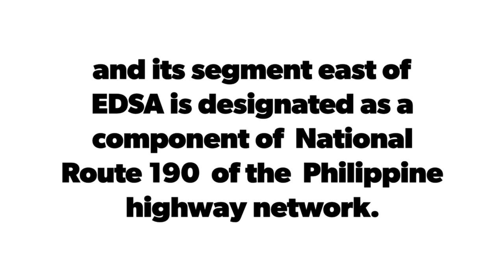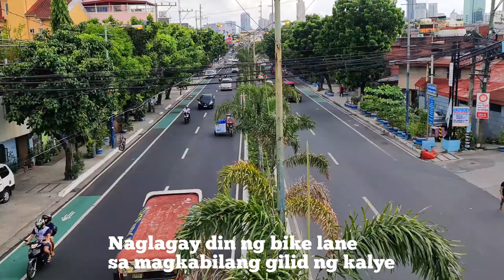Beautification Project sa Kalayaan Avenue Center Island Pinaganda! Kalsada Aspaltado na! 🇵🇭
Kalayaan Avenue is a major east–west route in Makati, Metro Manila, Philippines. For most of its length, it runs parallel to J.P. Rizal Avenue to the north from East Rembo near Fort Bonifacio to Barangay Singkamas by the border with San Andres, Manila. It is interrupted by Bel-Air Village between Rockwell Drive and Epifanio de los Santos Avenue (EDSA). The avenue is designated as a component of Radial Road 4 (R-4) of the Metro Manila Arterial Road System and its segment east of EDSA is designated as a component of National Route 190 of the Philippine highway network.

This busy road is undergoing a major facelift. Part of the beautification project is the designation of bicycle lanes on both sides of the road. Trees and flowering plants were planted in the center island and the road was asphalted. Phase 2 of the project is currently underway.

● All material appeared in this video is original and personally recorded and filmed by myself on location. No part of this video may be used, reproduced or modified for personal or private use without written permission from City Explorer Plus.

If you want to support my future content, you can do so by sending me a gift through my Tiktok account.